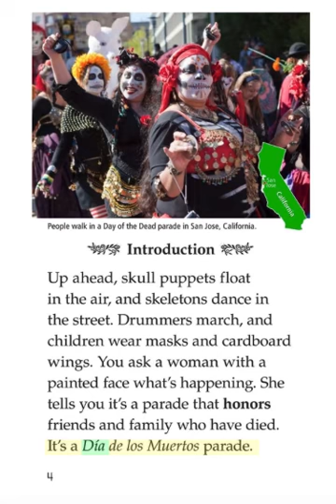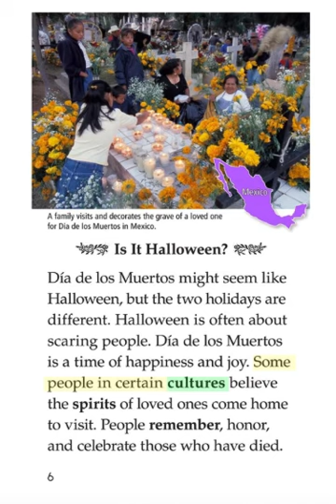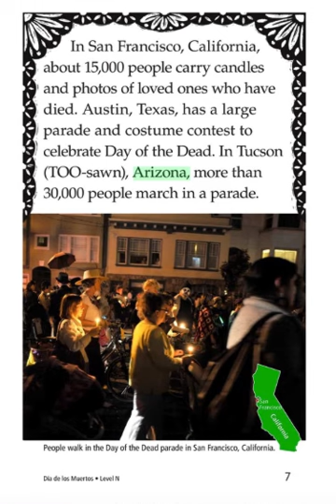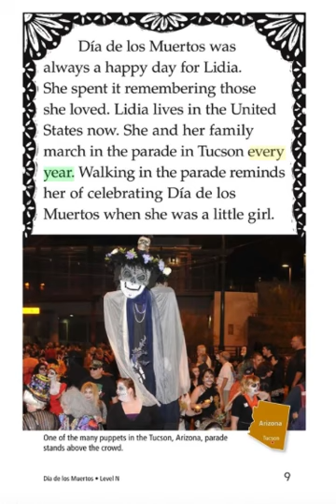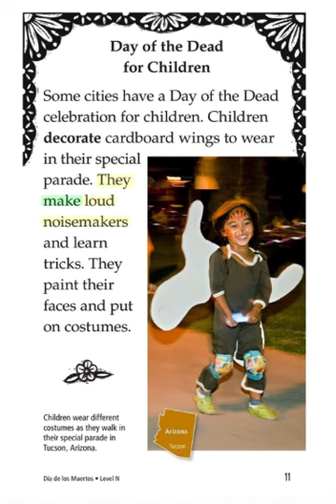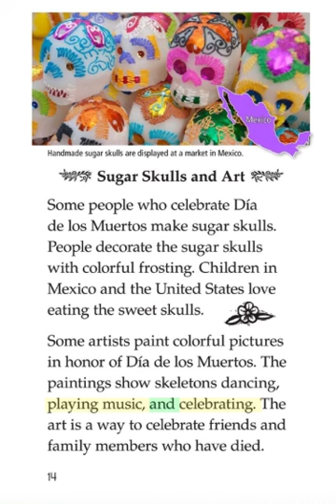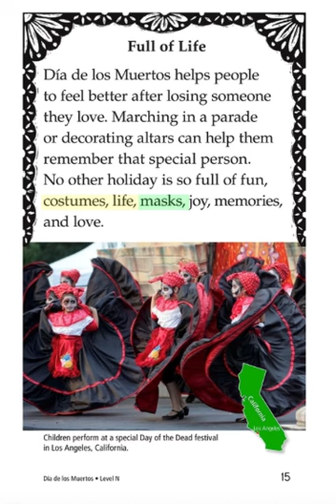Día de los Muertos - Linh Đan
Day 36 - Thử thách 100 ngày của thầy Anh Đỗ - Fingerprint Education